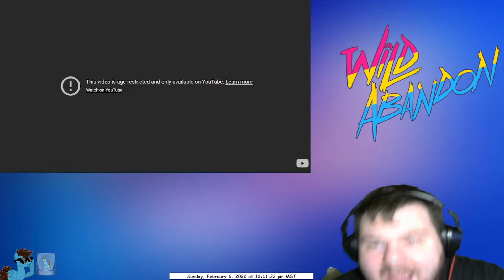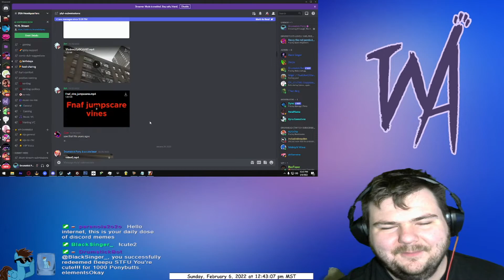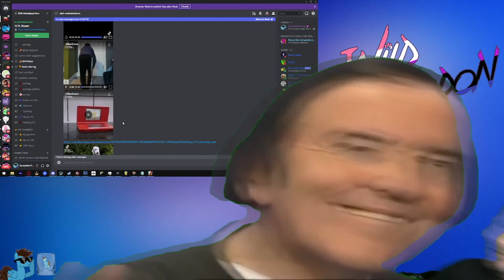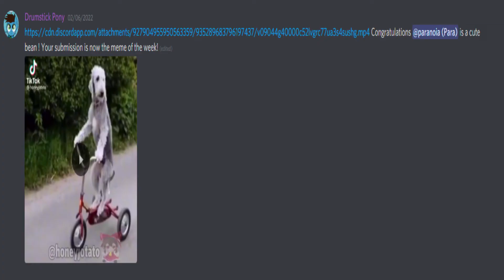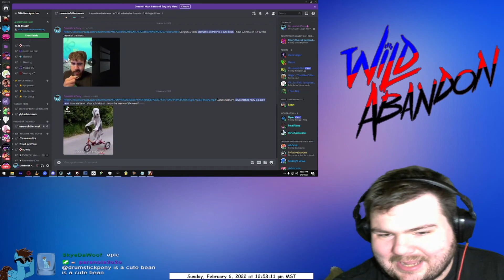If I Laugh, The Video Ends: Episode 4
▶It's that time yet again!  I am doing yet another You Laugh You Lose video.  If I laugh, the video ends and the video that makes me laugh will be the meme of the week. (And you get a point in the leaderboards) If you want to submit your videos, join my Discord server below to submit your videos for the next YLYL